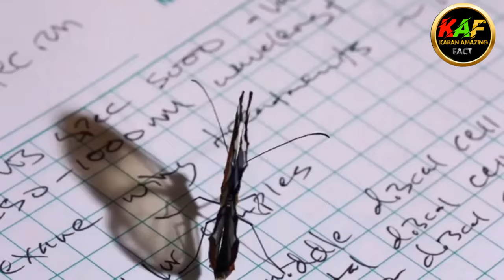आखिर कैसे अमेजॉन जंगल रहस्यमई है 😱।amazing creatures of amazon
आखिर कैसे अमेजॉन जंगल रहस्यमई है ।
amazing creatures of amazon

amazon jungle amazon forest amazon rainforest forest sounds forest ambience nature Amazon jungle amazon jungle discoveries bts v Bts bangtan animals wildlife documentary wildlife 4k nature documentary free documentary nature animals 4k

snakes snake video big snake wild animals

forest animals video 4k
forest animals video malayalam
forest animals video hindi
forest animals video tamil
forest animals video 8k
forest animals video wild animals
forest animals video for kindergarten
amazon forest animals video
tirupati forest animals video
amazon forest animals video in tamilanimals video song
animals video sound
animals video animals video
animals video song hindi
animals video 4k
funny animals video
all animals video
mysore zZoo animals video
wild animals videoforest animals video
forest animals drawing
forest animals for kids
forest animals name
forest animals fight
forest animals drawing easy
amazon forest animals
african forest animals
srisailam forest animals on road
sabarimala forest animals videosअमेज़न का जंगल वीडियो
अमेजन जंगल का आदिवासी का वीडियो
अमेज़न जंगल का वीडियो बताइएअमेज़न जंगल
अमेज़न जंगल का रहस्य
अरमेज़न का जंगल
अमेजन नदी
अमेज़न जंगल के बारे में
अमेज़न जंगल की कहानी
अमेज़न जंगल के बारे में बताइए
अमेज़न जंगल कितना बड़ा है।
अमेज़न जंगल अमेजॉन जंगलअमेज़न जंगल में कौन-कौन से जानवर रहते हैं।
अमेज़न जंगल में एनाकोंडा
अमेज़न जंगल में क्या-क्या है।
अमेज़न जंगल हिंदी में
अमेज़न जंगल में
अमेज़न जंगल में सबसे बड़ा सांप
अमेज़न जंगल में क्या-क्या पाया जाता है।
अमेज़न जंगल में सांप
अमेज़न जंगल में आदिवासी
अमेजन जंगल में कितना बड़ा सांप है।अमेज़न जंगल का रहस्य क्या है।
अमेज़न जंगल का रहस्य बताइए
अमेज़न जंगल का रहस्य अमेज़न जंगल का
रहस्य
mysteries of amazon rainforest 3ryi
जंगल का खौफनाक रहस्यअमेज़न जंगल का रहस्य
अमेज़न जंगल अमेजॉन जंगल
अमेज़न जंगल की जानकारी
अमेज़न जंगल के सबसे खतरनाक जानवर
अमेज़न जंगल movieamazon jungle snake video
amazon jungle snake anaconda
amazon jungle snake in hindi
amazon jungle snake titanoboa
amazon jungle snake movie
Zon jungle snake video in hindi
amazon jungle snake discovery
amazon jungle snake island
amazon jungle snake video 4k
amazon jungle snake factsamazon jungle video
amazon jungle movie
amazon jungle discovery
amazon jungle ka rahasya
amazon jungle movie hollywood hindi
dubbed 2020
amazon jungle animals
amazon jungle in hindi
amazon jungle ke bare mein
amazon jungle snake
amazon jungle amazon jungle
gadar 2 full movie 2023
gadar 2 full movie hindi
gadar 2 full movie hd
gadar 2 full movie sunny deol
gadar 2 full movie download
gadar 2 full movie song
gadar 2 full movie video
gadar 2 full movie kaise
black caiman
amazon dangerous animals
amazon forest animals
amazon river
arapaima fish
dangerous forest
mysterious creatures
real anaconda in amazon forest
tiger shroff lover
vampire fish
wild gravity